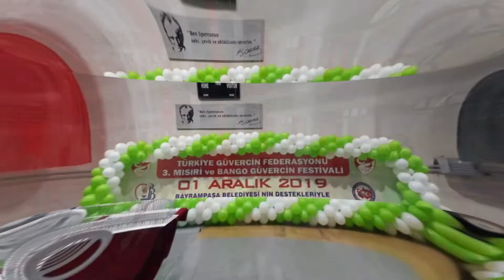2021 MİSİRİ BANGO VE BASKA FESTİVALİ NE ZAMAN YAPILACAK MEHMET CEYLAN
Mehmet Ceylan abimizin mükemmel kümesi ve birbirinden güzel kuşlarını pazar günü kanalımızda olacak sakın kaçırmayın

ARKADAŞLAR BÖYLE  GÜZEL  VİDEOLARIN GELMESİ İÇİN ;
 BİZLERE DESTEK OLMANIZI BEKLİYORUZ

Bursa güvercin  İskenderun GüvercinŞıhşelli Güvercin Taklambaç Güvercin  Ankut Güvercin Posta  Bozlak Güvercin Akbaş Güvercin Kızıl Güvercin Şeş Güvercin Şekeri Güvercin  Limon Güvercin Ayna Kuyruk GüvercinŞarabi Güvercin Küllü Güvercin Dumanlı in Elifli Güvercin Portakal Güvercin Aynalı Güvercin Boz Güvercin Kırktelli Güvercin Kahverengi Güvercin Keşpir Güvercin Sabuni Güvercin Oynak Güvercin Oyunlu Güvercin Saya Güvercin bango güvercin miro güvercin bursa güvercini Mardin güvercini kaçak yakalama güvercin tuzağı güvercin yakalama güvercin kaçırma güvercin kümesi kuşçuluk güvercin sesi kuş sesi kuşu öldüren adam baghdad pigeon bird trap dove pigeon pigeon videos coop mail pigeon حمامة الفيديو فخ الحمام ذبابة الحمام پرواز کبوتر ویدیو کبوتر گرفتن کبوتر شکار کبوتر कबूतर शिकार कबूतर वीडियो kabootar veediyo голубиное видео набор голубей kabootar
Vogel Auktion,Taubenvideo,فیلم کبوتر,vidéo de pigeon,голубиное видео,कबूतर वीडियो,鸽子视频,סרטון יונה,video merpati,حمامة فيديو,

kumbara açma güvercin kuşçuluk  güvercin yakalama
kaçak güvercin yakalama  güvercin videoları  muhabbet kuşu yakalama
ininal kart para yükleme  atmaca güvercini yakalarken atmaca güvercin alırken güvercin kümesi yapımı güvercin sesi ininal güvercin tuzağı papara guvercin kaçak güvercin kumbara patlatma ege ile güvercin zamanı kaçak yakalama dönek güvercin atm parçalama baska güvercin güvercin nasıl yakalanır
postagüvercin atmaca sesi
ininal para hilesi kuş yakalama muhabbet kuşu yakaladım tuncay tuntas papara black kart atmaca saldırısı kaçak muhabbet kuşu
ininal kart nasıl kullanılır tosla kart para makinesi kuşlar atmaca kuşu atm